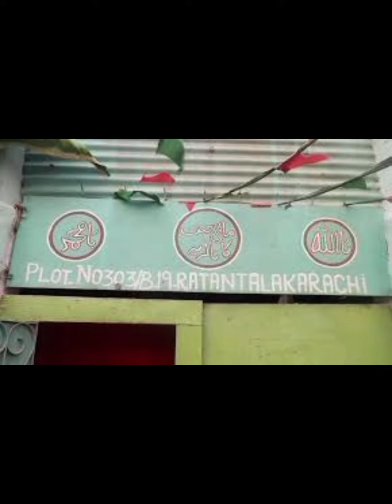Pakistan To Rebuild The Demolished Temple In Karachi | پاکستان میں مر ی ماتا مندر کی دوبارہ تعمیر ؟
The Hindu community in Karachi woke up on Saturday morning to find the old Mari Mata Temple Soldier Bazaar had been razed to the ground.

According to residents of the area, the operation took place while the area was without electricity late on Friday night. That’s when the diggers and a bulldozer arrived to do their work. While leaving the outer walls and the temple’s main gate intact, they demolished the entire inside structure.

The residents have also reported that they saw a police mobile there to provide ‘cover’ to the men operating the machines.

They said that the Mari Mata Temple is located on Mukhi Chohitram Road, very near the Soldier Bazaar police station.